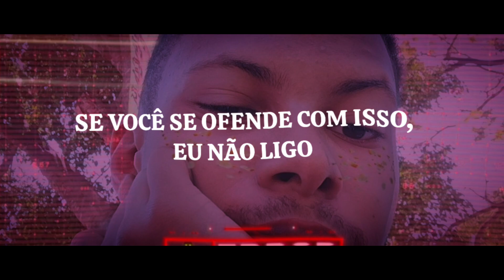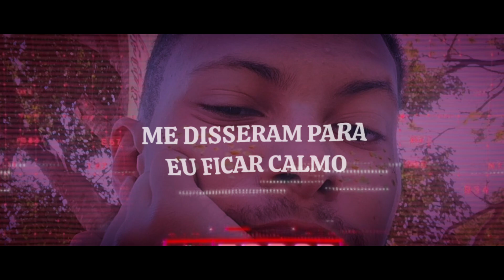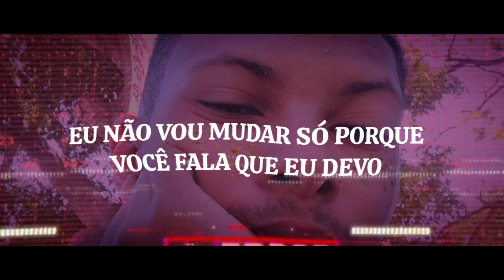(Tradução) Tally By Blackpink